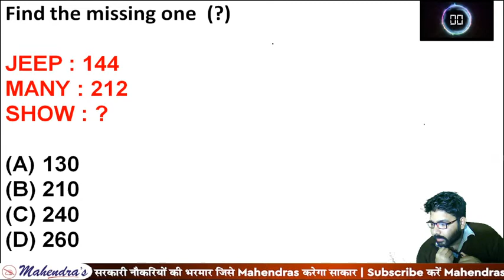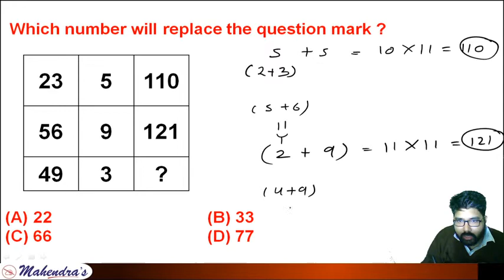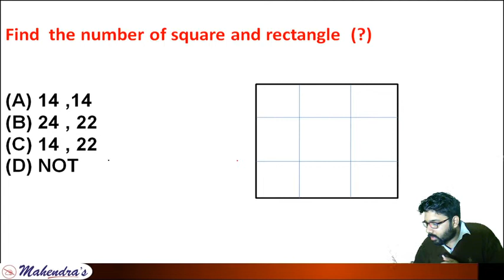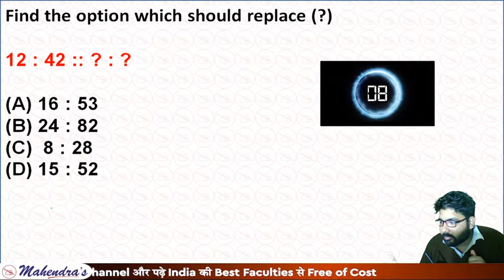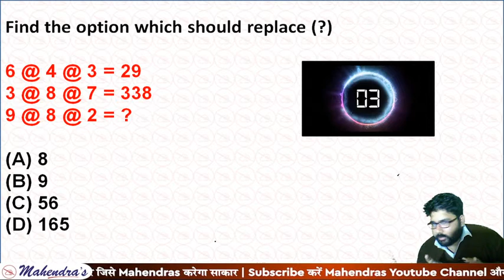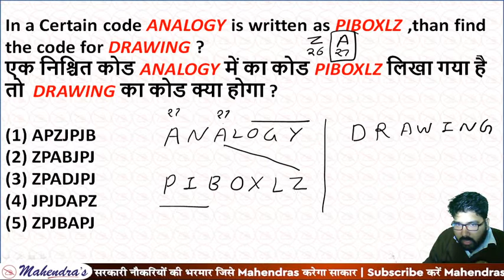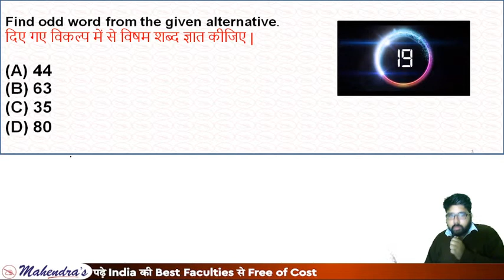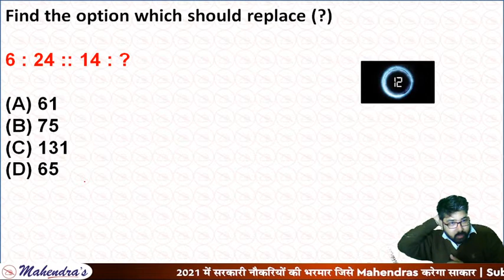IB ACIO Exam 2021 | Reasoning | Lecture 13 | By Kuldeep Mahendras | 11:30 am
We will discuss where students are going wrong while preparing for IB ACIO Exam. We will also give some tricks to clear  IB ACIO exam in the first attempt.
Important Links:-
YOUTUBE SCHEDULE :
📹 IB ACIO GA : 9:00 AM
📹 IB ACIO MATHS : 10:30 AM
📹 IB ACIO REASONING : 11:30 AM
📹 IB ACIO ENGLISH : 3:00 PM